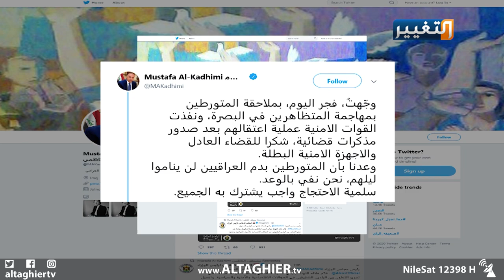مصطفى الكاظمي يؤكد ان المتورطين بدم العراقيين لن يناموا ليلهم | تقرير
بعد ان عاثت الجماعات الخارجة عن القانون في الأرض فسادا، وتعدت سرقة المال العام الى قتل المتظاهرين، يأتي رئيس الوزراء مصطفى الكاظمي ليفي بوعده عندما قال ان المتورطين بدم العراقيين لن يناموا ليلهم.
تقرير: أنمار العبيدي
قراءة: رشا الهيتي